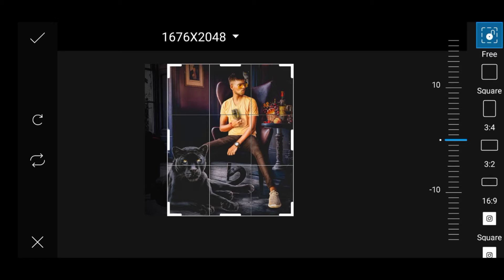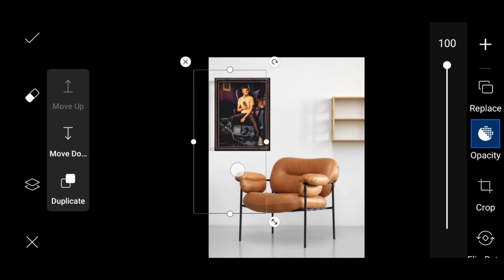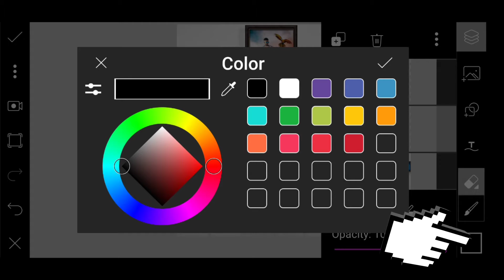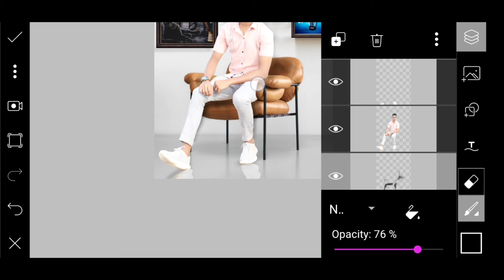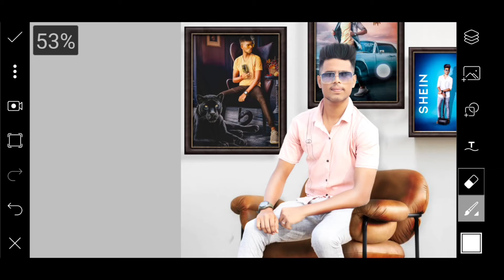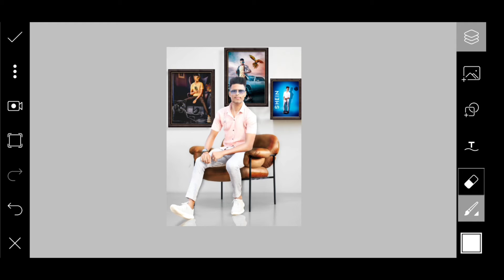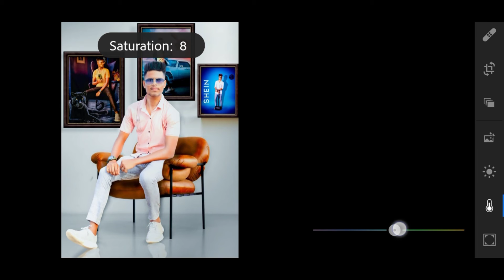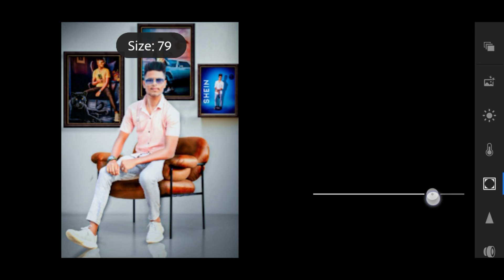Picsart Wall Frame🖼️🔲 Photo Editing || BEST PHOTO EDITING || Mobile photo Editing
Picsart Wall Frame Photo Editing || BEST PHOTO EDITING || New Photo Editing || mobile photo editing

Background And Stock

    💙 mere favourite apps❤️

 7:50

PicsArt Poster Design tutorial
Concept Trending Photo Editing
Insta Viral Photo Edits Background Change Manipulation Dark Photo Editing Dark Black Photo Editing
Stylish DP Photo Editing
HD Manipulation PicsArt 2020 New Photo Editing PicsArt Editing Tutorial
PicsArt Tutorial PicsArt Editing Softwar PicsArt HD Manipulation Background Change Editing PicsArt Background Change New Stylish Photo Editing
DP Photo Editing Tutorial
HD Photo Editing Tips